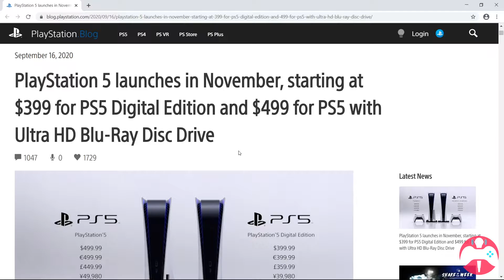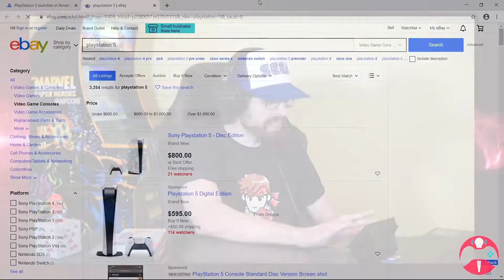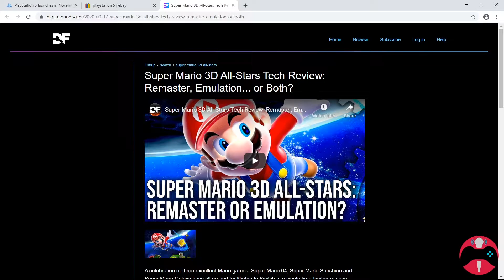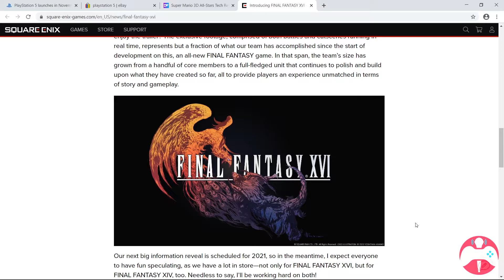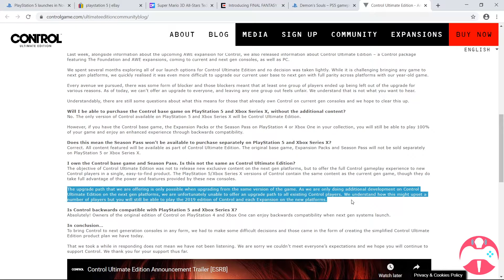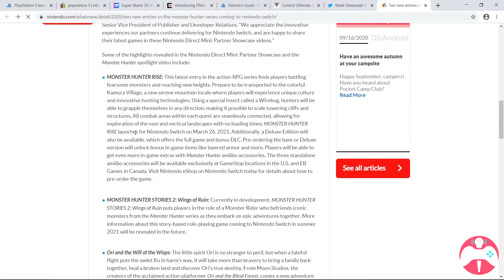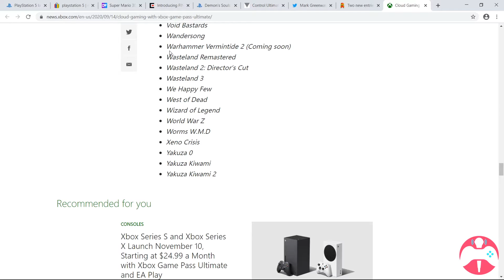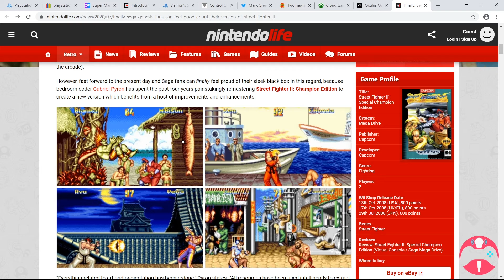Games I Speak ep. 29 - Sony took a different approach with their Digital PS5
Summary:
In this episode of Games I Speak Geo talks about the big PlayStation 5 reveal. The problem with Sony's handling of the PlayStation 5 pre-orders. Impressions about Super Mario 3D All-Stars, Final Fantasy XVI announcement, Demons Souls remake and 505 Games handling of the Control Ultimate Edition release. Nintendo's Mini Direct announcing two new Monster Hunter Games. The launch of Xbox Game Pass Ultimate. The price and features of Oculus Quest 2, and how one dedicated gamer remastered Street Fighter II Champion Edition for Sega Genesis.

PS5 Pre-order's were a disaster!

Super Mario 3D All Stars is emulated but it doesn't matter

Control Ultimate Edition accidentally unlocked to Digital Deluxe owners than quickly removed

Gamer spends 4 years remastering Street Fighter II: Champion Edition for Sega Genesis